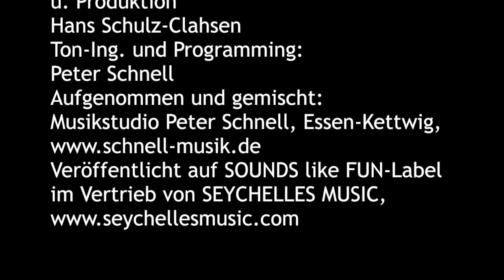Liselle - Marienheide, meine große Liebe (Hörprobe)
MARIENHEIDE, MEINE GROSSE LIEBE

Text: Lisa Nötzel
HANSONIA Musikverlag Sonja Faltus

Mitwirkende:
MGV Sangeslust Seeblick
Ltg. Peter Schnell u. Hans Schulz-Clahsen
Weiterer Chorgesang:
Peter Schnell u. Hans Schulz-Clahsen
Gitarren:
Olaf Scherf
Alle weiteren Instrumente, Arrangement u. Produktion:
Hans Schulz-Clahsen
Ton-Ing. und Programming:
Peter Schnell
Aufgenommen und gemischt:

 Jetzt den ganzen Song in allen bekannten
      Download-Portalen herunterladen!